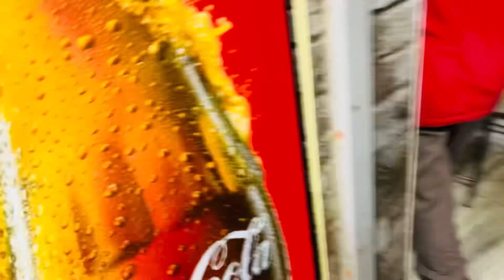Side scene in Tirumala, Andhra pradesh|Tirupati balaji|Daily vlogs|Family vlogs|Manju Sharma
Hopefully you liked the video